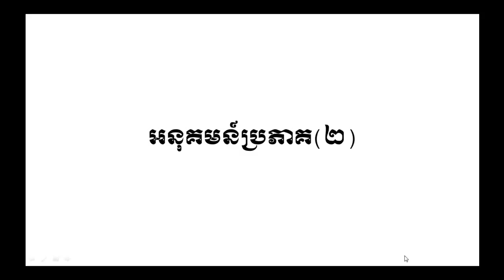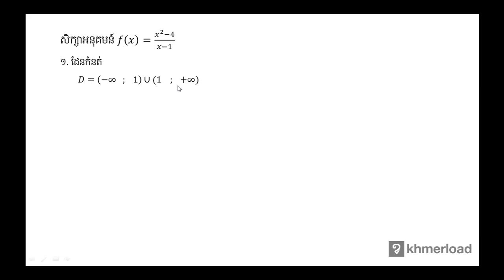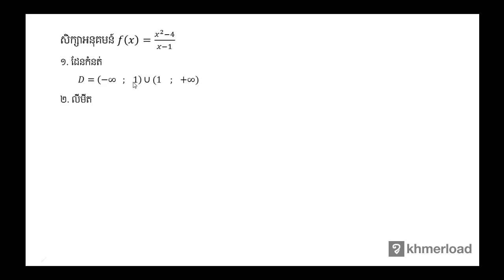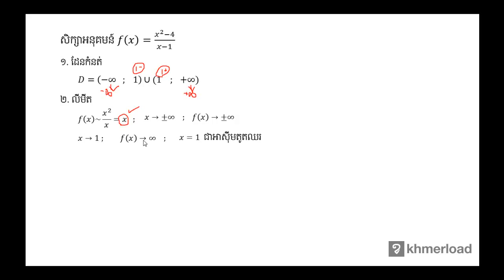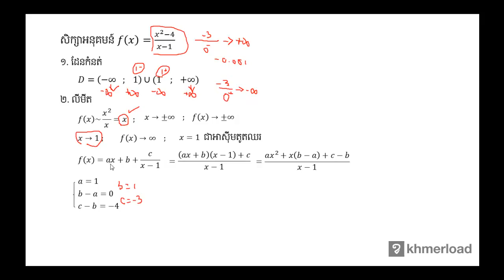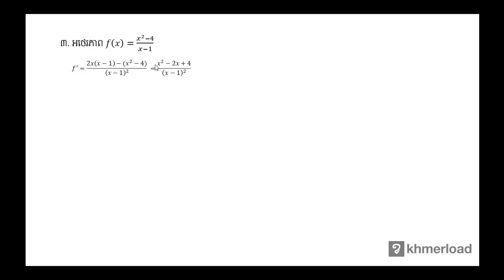គណិតវិទ្យា​ថ្នាក់ទី១២ ៖ អនុគមន៍ប្រភាគ(២)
ក្រាហ្វនៃអនុគមន៍ ៖ អនុគមន៍ប្រភាគ(២)

បទពិសោធន៍​​ការងារ​របស់​លោក​លើ​វិស័យ​គណិតវិទ្យា​រួមមាន៖​
-បង្រៀន​គណិតវិទ្យា​នៅវិទ្យាល័យ និង​មហាវិទ្យាល័យ
-រៀបរៀង​កម្មវិធី និងសៀវភៅសិក្សាគណិតវិទ្យា
-បណ្ដុះបណ្ដាល​គ្រូ​លើ​ការបង្រៀន​គណិតវិទ្យា
-ឯកទេស​បង្រៀន​គណិតវិទ្យា​សម្រាប់​សិស្សខ្យោយ
-ឯកទេស​លើ​ការរៀបចំ​តេស្ត​​គណិតវិទ្យា​សម្រាប់ វាយ​តម្លៃ​ការសិក្សា​​សិស្ស